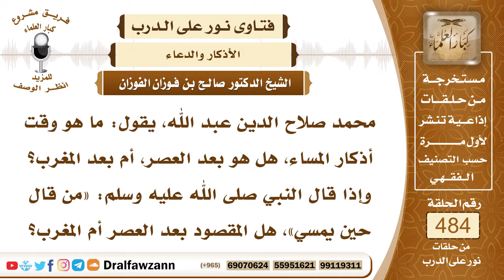7052- متى يبدأ وقت أذكار المساء؟ - الشيخ صالح الفوزان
"7052- محمد صلاح الدين عبد الله، يقول: ما هو وقت أذكار المساء، هل هو بعد العصر، أم بعد المغرب؟ وإذا قال النبي ﷺ: «من قال حين يمسي»، هل المقصود بعد العصر أم المغرب؟
الجواب: الجواب: أذكار المساء تقال إذا دخل المساء، والمساء يبدأ من زوال الشمس وقت الظهر، فإن جاء بالذكر وقت الظهر بعد زوال الشمس، أو بعد العصر، أو بعد المغرب، أو بعد العشاء، كله من المساء.
السيرة الذاتية:
للاشتراك في قناة الشيخ صالح الفوزان

14_ الشيخ محمد أمين الشنقيطي
يتيوب

15_سماحة المفتي عبد العزيز آل الشيخ
 يوتيوب

رئيس الفريق
لمشروع كبار العلماء